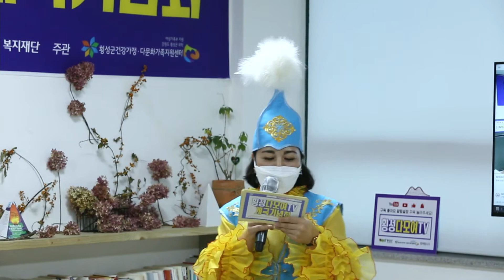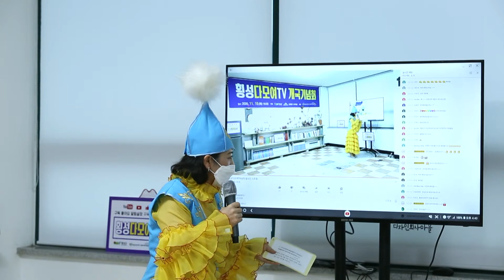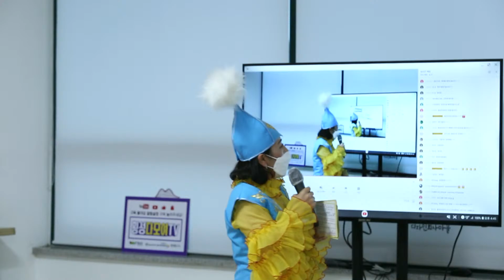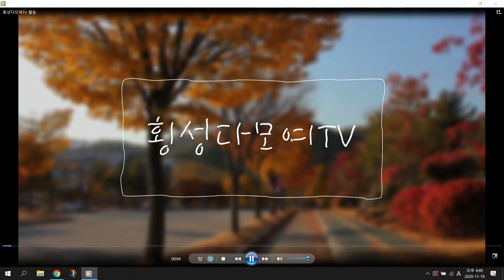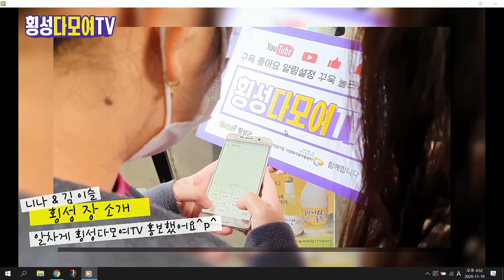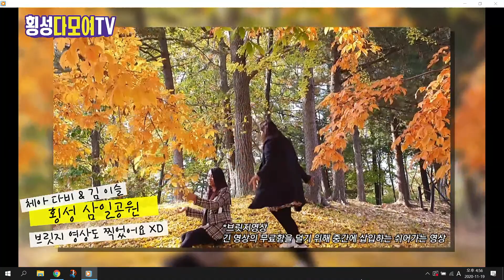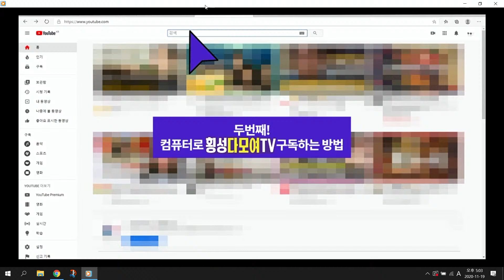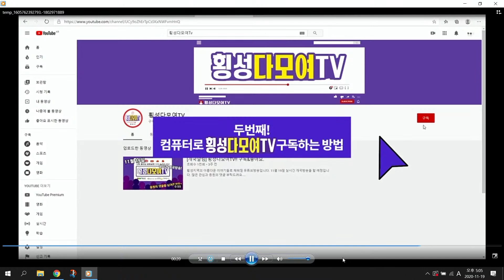횡성다모여TV 개국 방송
횡성다모여TV 실시간 개국방송 영상입니다.